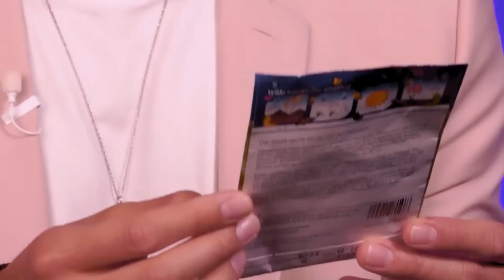Prince Charming 2022: er ist doch ganz anders Folge 2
______________________ MEIN EQUIPMENT __________________________

MEINE KAMERA*

OBJEKTIV 1*

OBJEKTIV 2*